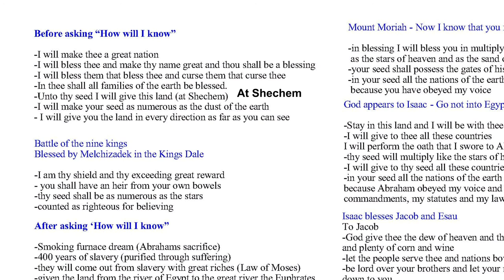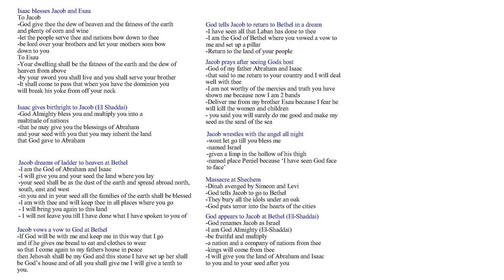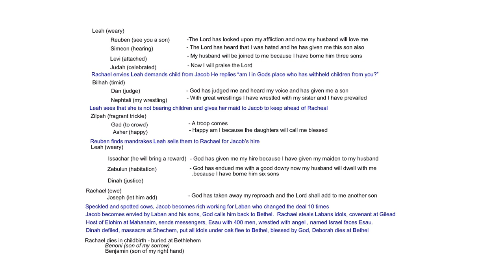Jacob returns to Canaan | History of God ep14p2of2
Jacob then decides it's time to go home but Laban urges him to stay because Laban has become very wealthy having Jacob working for him. He acknowledges that it was because Jacob is blessed by God that he has become rich. He asks Jacob to name his price that he may stay and continue to work.
Jacob makes a deal with Laban that he would care for the flock and as his hire he would take all of the brown sheep, the spotted and speckled cows and goats, and all the ones with ring shaped spots and Laban would get all the others.
Laban agrees to the deal but first he takes all of the brown sheep, the spotted and speckled cows and goats, and all the ones with ring shaped spots out of the flock and gives them to his sons. He thinks he will have the upper hand over Jacob finally.
Jacob then takes green sticks and peels spots into the bark and ring shapes and he puts the sticks into the water troughs so that when the cows begin to drink and when they are being sired by the bulls as they are drinking the cows bring forth spotted and speckled calves.
He separates his flock from Laban's flock according to the deal. When the strong cows are drinking he puts the sticks in and when the weak cows are drinking he takes the sticks out. Laban keeps changing the deal whenever he sees Jacob prosper but Jacob uses the sticks to make himself stronger. Eventually he is so rich that Laban and his sons begin to envy Jacob.
God then appears to Jacob in a dream and tells him to return to Bethel and fulfill his vow.
Jacob gather his family and flocks and sneaks off from Laban.
God appears to Laban in a dream warning him not to speak good or evil to Jacob.
Laban catches up to Jacob and accuses him of stealing his idols. Jacob tells him to go ahead and search the whole camp and anyone who is found with the idols let him be dead, not knowing that Rachael had stolen her fathers idols but she goes undetected by siting on them and claiming it is her time of the month and she cant get up.
Jacob and Laban make a heap of rocks and a covenant of peace at Galeed. Also called Mizpah and Jegarsahadutha. Jacob then goes on his way and sees a company of angels, he calls the place Manahaim. He then sends messengers with gifts to meet Esau and hears back that Easu is coming with 400 men. Jacob then prays to God for protection from Esau. He divides his family into groups and ends up by himself and wrestles with an angel all night a Penuel. From the angel he receives the name Israel.
Jacob then faces Esau in the morning and ends up giving away most of his flock to Esau.
Jacob then settles in Shechem where Abraham received the first promises from God after leaving his father at Harran.
The son of the king of Shechem, a Canaanite, falls in love with Dinah and rapes her. Simeon and Levi then use the rite of circumcision as a ploy to weaken the city and slaughtered them. God then tells Jacob to return to Bethel and he puts fear into all of the villages of the Canaanites. Jacob gets everyone to bury their idols under an oak tree at Shechem and they head for Bethel.
Rebeka's nurse Deborah dies at Bethel and is buried there.
God appears to Jacob at Bethel as El-Shaddai and renames Jacob as Israel, he also restates the promises of Abraham, Isaac and Jacob to Israel.
Rachael then dies in childbirth at Bethlehem and is buried there. She named the boy Benoni but his father named him Benjamin.